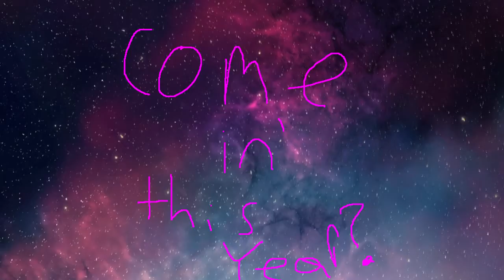Trailer? I think? I guess?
Yeah, been working on a small mod. Nothing fancy, hope to have something out by the end of the year but we shall see.